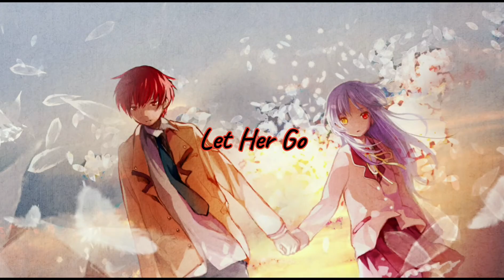Let Her Go (Passenger) | Nightcore Music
(♥ω♥ ) ~♪Are you feeling tired?
(´∩｡• ᵕ •｡∩`) ♡Just relax and feel in love with music.

Video Creator: Vloggers Free Music

(∿°○°)∿ ︵ ǝʌol